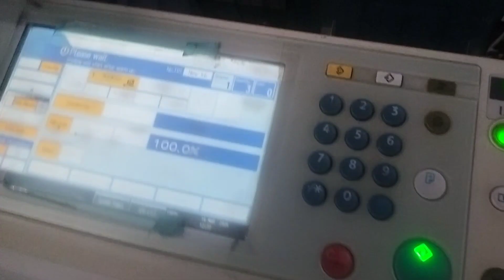#1100/61 आज मैं A0 B/W फोटो कापी की ।।